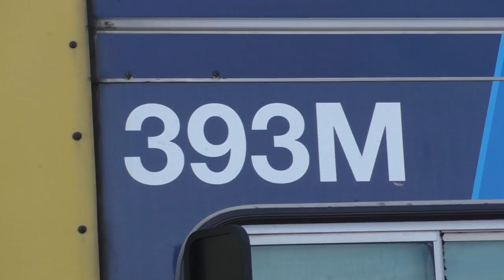Panasonic HC-V785 test - Metro Trains at Aircraft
In this video we test out my brand new camcorder, a Panasonic HC-V785. It's Panasonic's most expensive full-HD camcorder and replaced the HC-V770 which I tested on a previous occasion. This will replace my nearly 6 year old Sony HDR-CX110 as the primary video camera for this youtube channel. The new camera will bring a number of advantages including:

- Better video quality.
- 50fps recording.
- Improved image stabilization.

This morning I spent around half an hour filming some Metro Trains' at Aircraft station on the Werribee line, one of the first locations where I took my old camcorder when I got it years one. We see nothing but Comeng's though.

I tested out the zoom and the image stabilization and as you can see, it's much better compared to my old camera. I used the camera in manual mode and played with the shutter speed to change the levels of exposure, although I don't think it made much of a difference.